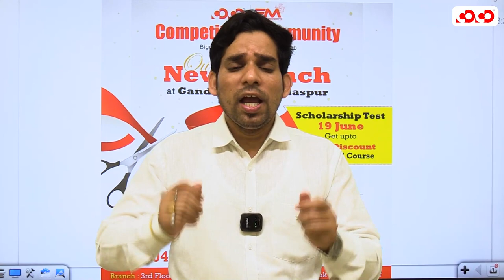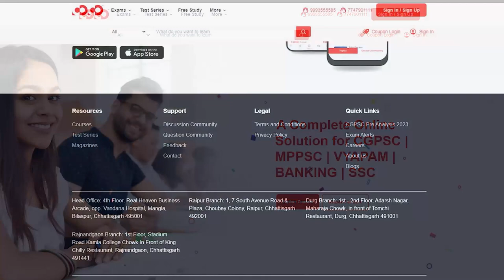छत्तीसगढ़ के अधिकारीयों के गढ़ मे ..... CoCo | Komal Sir | Competition Community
Scholarship Test on 19th June at Gandhi Chowk, Bilaspur -
Test date - 19th June
100 questions based on Live 1000 MCQ series

Starting Classes from 25th June at Gandhi Chowk for CGPSC [Pre+Mains], Hostel Warden
Address - 3rd Floor, Above South Cafe, Besides Mahamaya Depot, Gandhi Chowk, Bilaspur
Features - Offline classes + Recorded videos + PDF + Digital Classes + Updated material, Current Affairs Capsule & Lot more.

New CGPSC Batches have started at Mangla Chowk, Bilaspur having following features -

*Current Courses at Mangla Chowk -

Address -
Bilaspur Mangla Chowk - 5th Floor, Real Heaven Business Arcade, Opp. Vandana Hospital, Mangla Chowk
Bilaspur Gandhi Chowk - 3rd Floor, Above South Cafe, Besides Mahamaya Depot, Gandhi Chowk

Our Other YouTube Channel:
COCO UPSC: